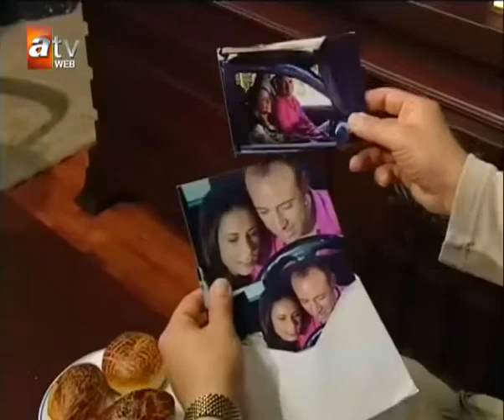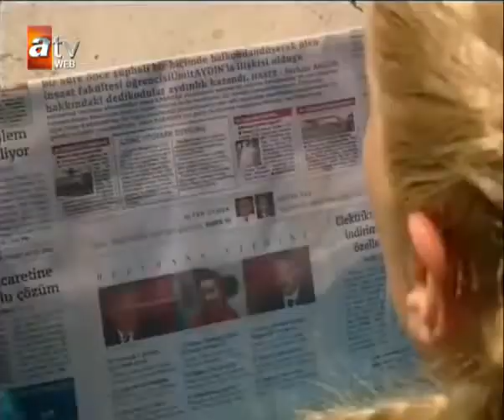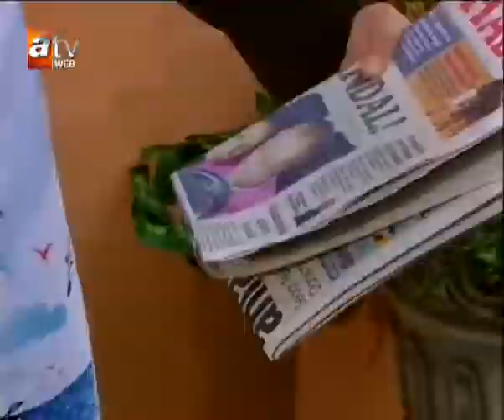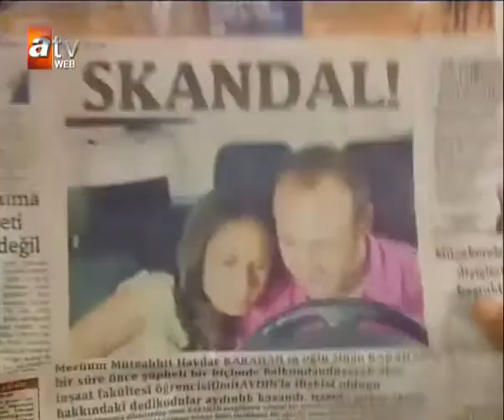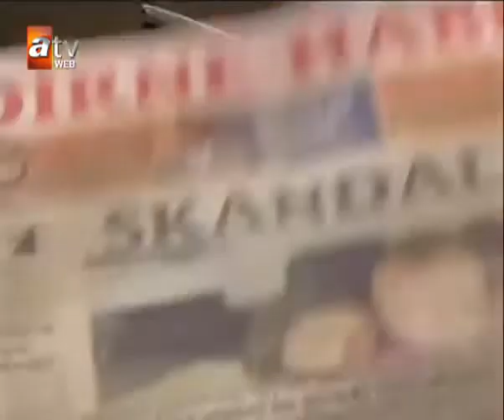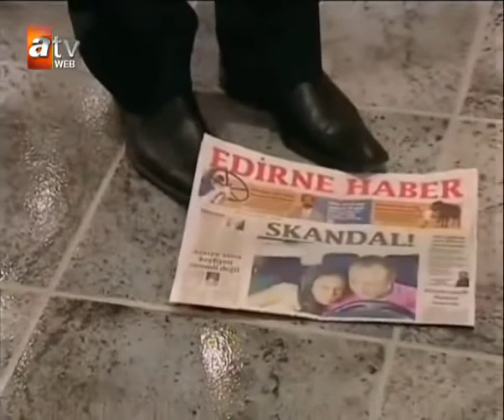Sinan ve Ümit'in Fotoğrafları Gazetelerde! - Aliye 7. Bölüm